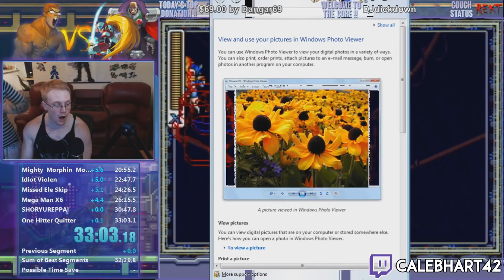Top 10 Most Heartbreaking Moments in Speedrunning